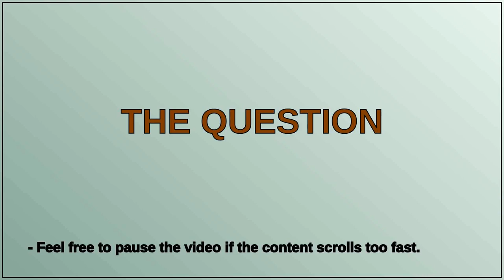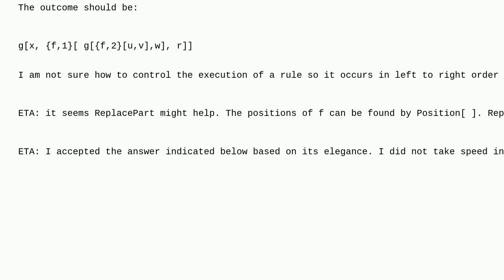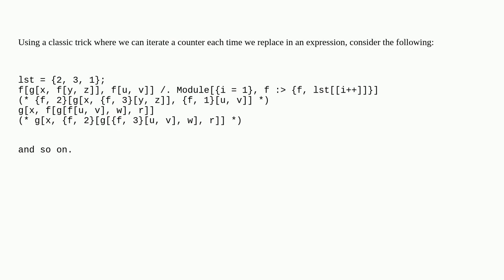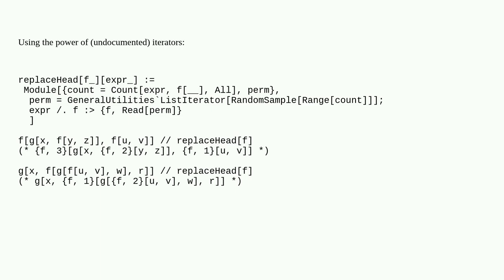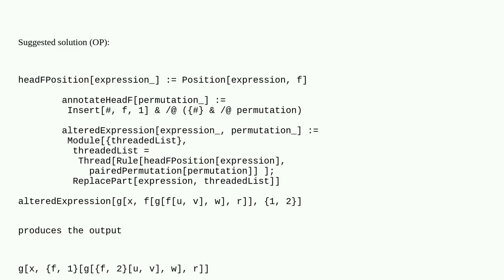Mathematica: Replacing the heads of an expression in left to right order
Replacing the heads of an expression in left to right order

A special thanks goes out to the community

  rule head expression permutation